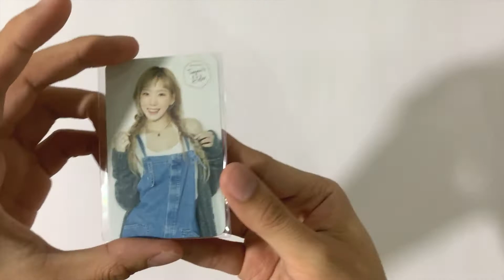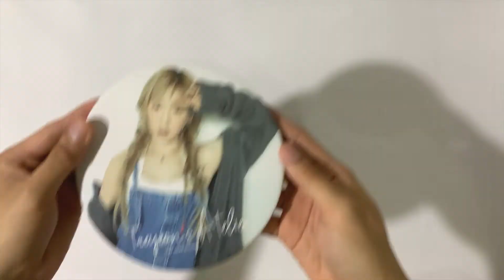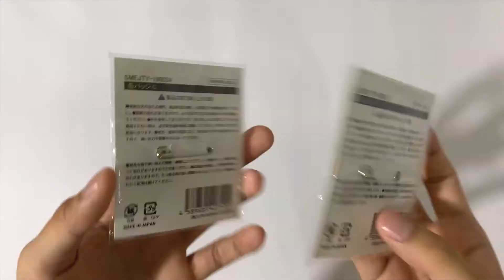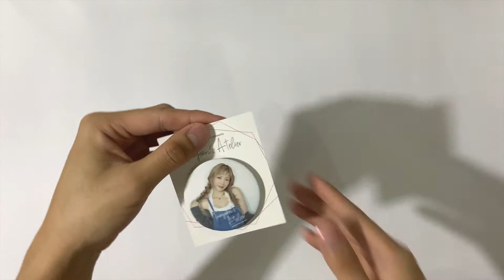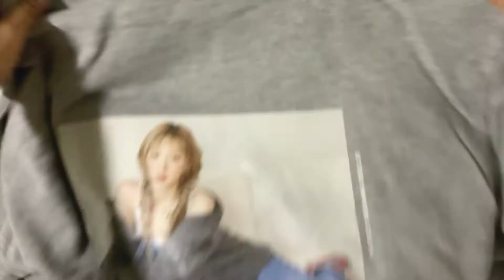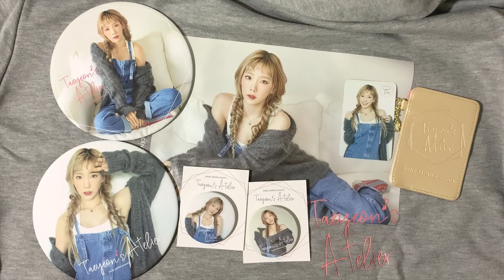Unboxing | TAEYEON テヨン - TAEYEON'S ATELIER JAPAN FANMEETING Goods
SONE Japan Presents - TAEYEON's Atelier Goods + Special Gift

List of item/s:
Intro (00:00)
Special Gift (Card Holder + Photo Card) (00:09)
Big Button Badge (A & B) (00:51)
Button Badge (C & D) (02:30)
Hoodie (03:35)

Song/s used: Taeyeon - Blue Piano Cover by MINIBINI's Easy Piano